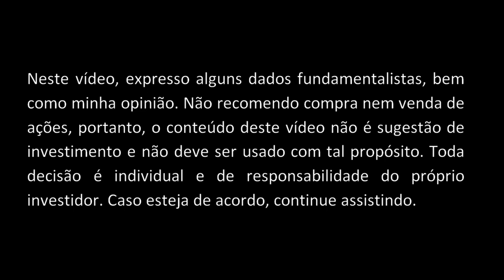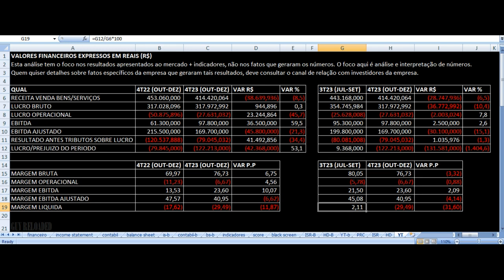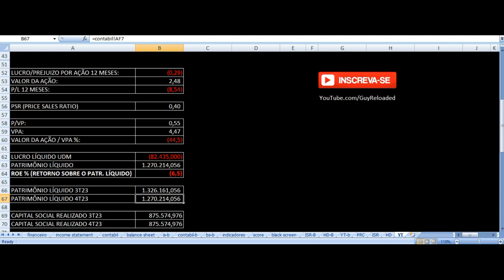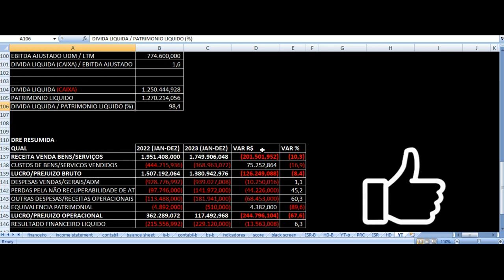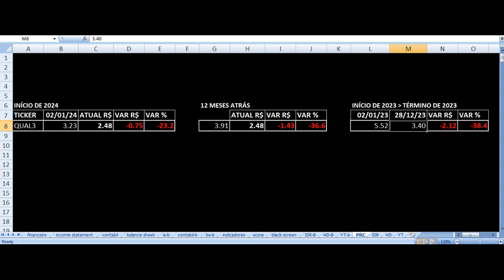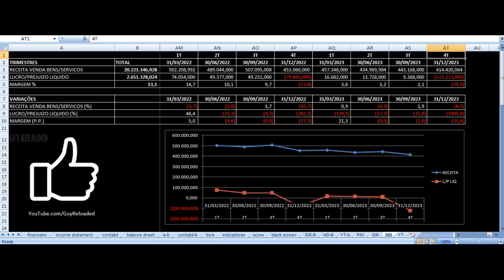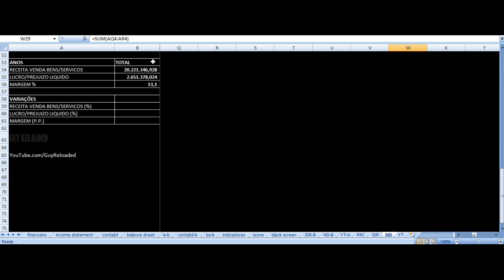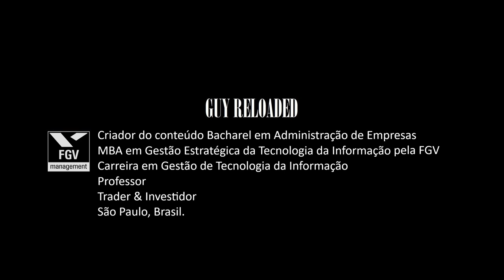Qualicorp - Vale Investir Nas Ações? QUAL3 Resultados 4T23 2023 Análise Fundamentalista